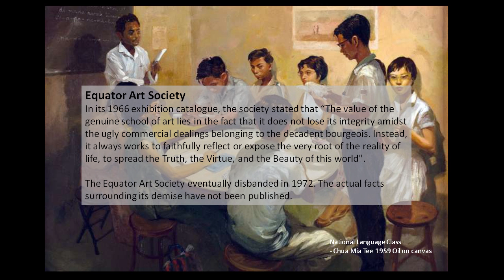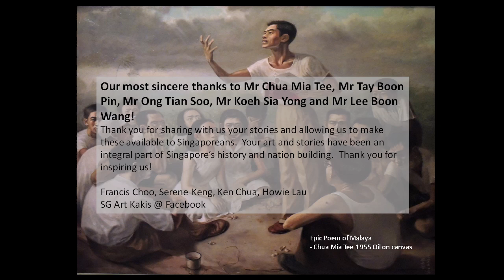Interview with Tay Boon Pin on Equator Art Society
Tay Boon Pin was a key member of the Equator Art Society as the society played a key role in the growing years of Singapore.  We're very grateful to Mr Tay for granting us this interview.   SG Artkakis